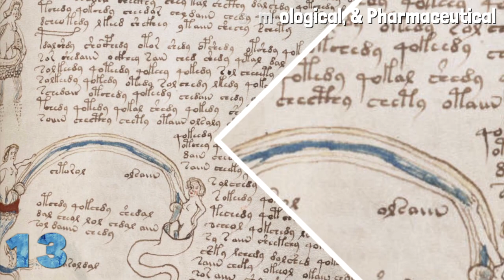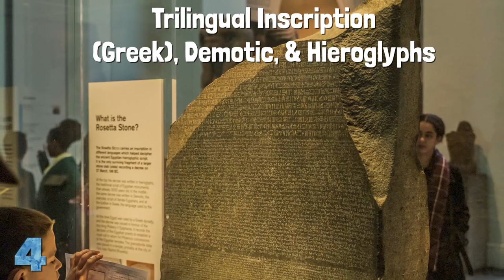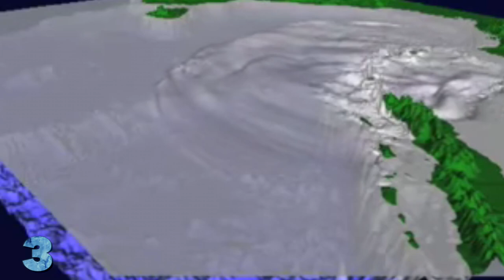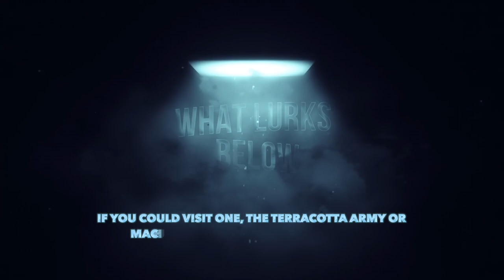Great Archeological Discoveries Found Below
The best Archaelogical discoveries ever found below ground! From the Terracotta Army to The Lost City of Atlantis these uncoverings & ancient artifacts are of great historical significance.

The world’s most mysterious manuscript/ was discovered in 1912 in northern Italy, and its perplexing nature/ is due to the fact that the language, scribe, and author/ still remain a mystery. Titled the Voynich manuscript, archaeologists claim that/ out of the 240 pages intact, too many are missing/ to be able to decipher exactly what information/ this wonderous text may reveal.

Rediscovered by Hiram Bingham in 1911, this colossal ‘lost’ Inca citadel/ was built in the mid-15th century/ on a dramatic mountain top/ overlooking Peru.

This curious creation/ is best seen from the sky, as those who fly over the desert of southern Peru/ have the pleasure of witnessing an anomaly/ better known as Nazca lines.

#10 Gobekli Tepe
This next find/ marks one of the oldest archaeological sites/ in the world. Located in Turkey, Gobekli Tepe/ is a construction which serves to remind/ of the high level of artistic power/ held by the stone age people/ 11,000 years ago.

One of the most fascinating archaeological discoveries to date/ occurred in 1974, when a group of archaeologists in Xian, China, made an excavation/ which became the discovery of the greatest funeral art ever—the Terracotta army.

#8 Moai Statues, Easter Island
In the southern Pacific Ocean/ looms a massive volcanic island. Upon this island/ are giant stone statues—but who put them there? The Moai statues of Easter Island/ are one of the most mysterious and ionic archaeological discoveries/ ever made. These statues are the main attraction/ to this treeless remote abode in Chile.

# 7 Tutankhamun’s Tomb, Egypt
While the reign of this ruler may have been short-lived/ and otherwise politically unimportant, this is arguably/ one of the most spectacular discoveries of all time.

#6 Knossos Crete
The finds by archaeologist Arthur Evans between 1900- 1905/ uncovered a vast/ Middle Bronze Age palace/ from 1450 B.C.E. The excavation unearthed some 1300 rooms—many decorated with beautifully detailed: dolphins, griffins, and athletes/ engaged in the old sport of bull-leaping.

#5 Sutton Hoo, England
For anyone who is into ship burials/ and Viking antiquity, then revel in a find that
shaped history. When an archaeologist/ by the name of Basic Brown/ excavated a group of low grassy mounds in Suffolk, England, what he discovered/ was monumental.

#4 The Rosetta Stone
This find was remarkable/ in that it lent the key to our understanding of hieroglyphics, more than 1,000 years after/ knowledge of how to read the ancient Egyptian symbols/ had faded from memory.

#3 The Lost City of Atlantis
Perhaps one of the most mysterious finds ever, the Lost City of Atlantis/ was a myth for many years/ until divers uncovered a city beneath the waves. In 360/ Plato wrote of a magic metropolis/ which sank into the ocean, and later researchers came to believe a Tsunami hit the city/ in the 10th millennium B.C.E., sinking the whole of Atlantis into the ocean.

#2. Stonehenge
In Salisbury England/ there stands another mysterious formation of rocks/ known as Stonehenge. The 5000-year-old monument/ is the source of many conspiracies, from everything to aliens/ and cult sacrifice. While very little is actually known of the purpose of Stonehenge, one fact maintains/ that prehistoric man had a helping hand/ in making this site a sacred place.

#1. The Great Pyramids
Pyramids are the greatest ancient structures/ ever seen on Earth, and even though many civilizations built pyramids, the Egyptian pyramids/ stand out all on their own. It is this uniqueness/ that makes the Great Pyramid of Giza/ one of the top wonders of the ancient world. It is estimated that Egyptians began constructing the pyramids/ in 2700 B.C.E., mainly as a tomb for preserving the mummified bodies/ of royal members. The Great Pyramid of Giza/ is the oldest and tallest pyramid in Egypt/ with a height of 481 feet! This wonder took almost 20 years to build/ using millions of limestones, and inside/ one can revel in the valuable treasures and elaborate exteriors/ hosting intricate paintings and carvings/ reminiscent of an ancient world.